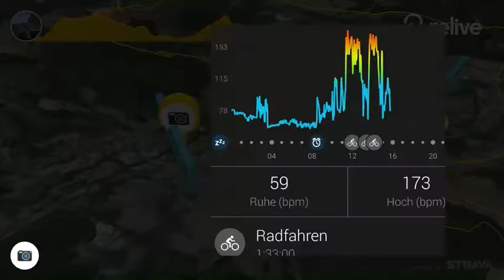20181224 Weihnachtstour in Bedesbach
klasse Truppe und Veranstaltung.